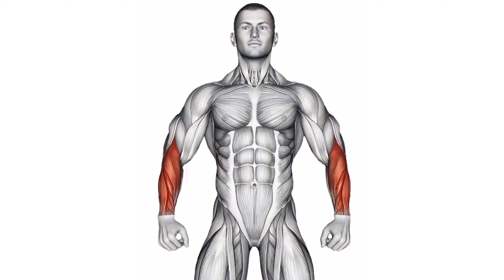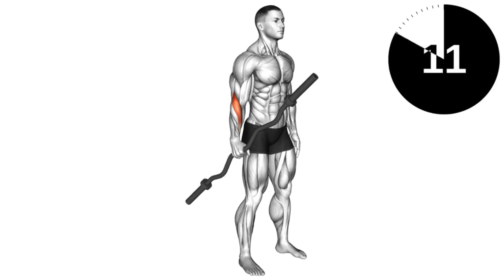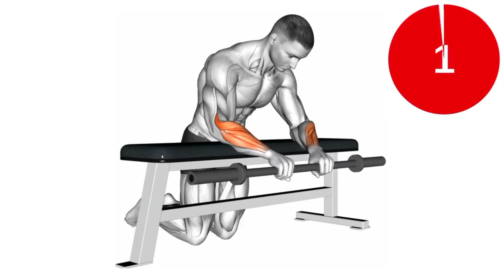Forearm Fury: Intense Workouts for Explosive Strength!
Transform your forearms with our dynamic workout routines! Discover effective exercises, expert tips, and targeted workouts designed to build strength, definition, and endurance in your forearms. Elevate your fitness journey and achieve impressive results with our comprehensive guide to forearm training.